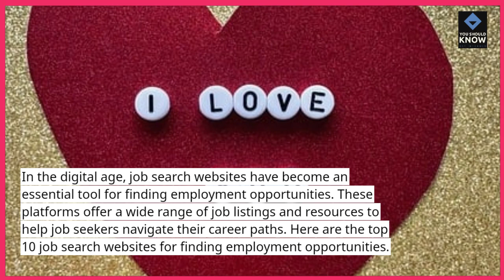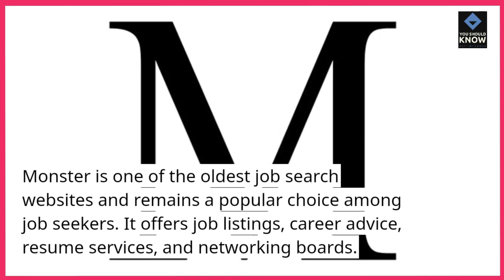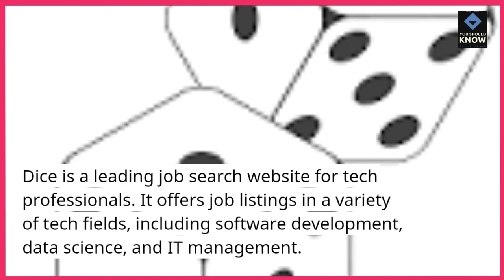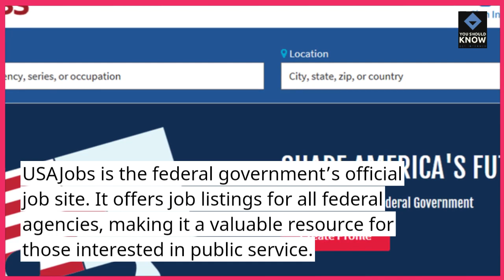Top 10 Job Search Websites for Finding Employment Opportunities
Navigate the job market with ease using these top job search websites. From niche job boards to global platforms, explore online resources that connect job seekers with a wide range of employment opportunities across industries and locations.